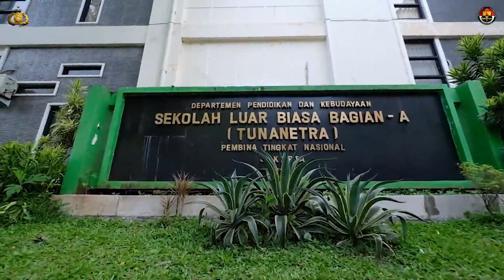Sinergitas TNI-Polri Terus Hadir Untuk Masyarakat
Sinergitas TNI-Polri terus hadir untuk masyarakat. Hal ini diwujudkan dengan kunjungan Kasepolwan Lemdiklat Polri Kombes Pol. Ratna Setiawati, S.H., beserta para siswa Diktukba Polwan RI dan siswa Dikmaba TNI Wanita ke Sekolah Luar Biasa A Pembina Tingkat Nasional, Jakarta, Kamis (15/12). Dalam kunjungan tersebut, Kasepolwan beserta para siswa TNI dan Polri bermain, belajar, bergembira bersama serta memberi motivasi kepada para murid SLB-A. Kegiatan ini diharapkan dapat mempererat tali silaturahmi antara TNI-Polri dan masyarakat serta membentuk insan-insan TNI-Polri masa depan yang semakin dicintai oleh masyarakat.